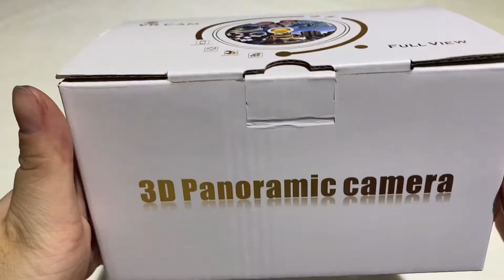Wifi 360° Bulb Camera (B13)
Smart Bulb Security Camera, 360 Degree Panoramic 2.4G Home WiFi Camera Indoor/Outdoor VR Surveillance Wireless IP Camera for Baby/Pet Monitor with IR Night Vision, Two Way Audio, Motion Detection